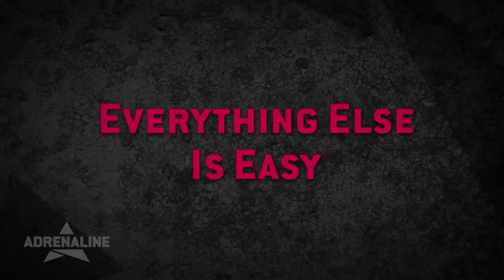ADRENALINE FITNESS - Available at Parks Recreation Sports Centre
This great new fitness program is for those who want to take their training to the next level.
to see more great fitness programs at the new facility in South Australia